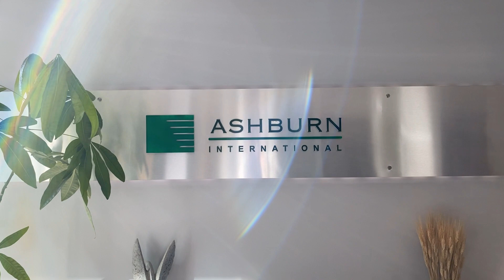Tarptautinė moters diena įmonių grupėje „Penki kontinentai“, 2023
2023 m. kovo 8-osios rytą „Penki kontinentai“ biuras Vilniuje prisipildė šypsenų, juoko, gaivaus gėlių kvapo, šilumos ir jaukumo širdyse. Įmonių grupės vyrai sveikino moteris su Tarptautine moterų solidarumo diena. Įmonių grupėje iš viso dirba 111 moterų (22 proc. visų darbuotojų).